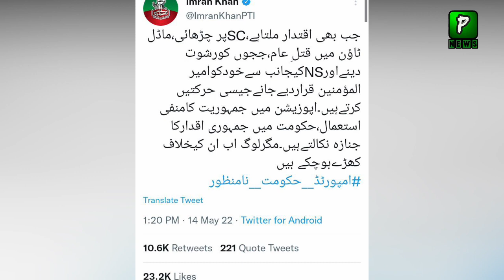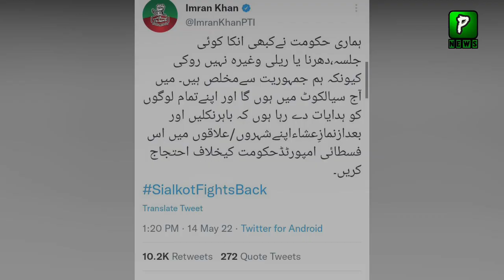Imran Khan Important Statement regarding Sialkot Jalsa | PTI Jalsa Today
Join Us On
ABOUT CHANNEL